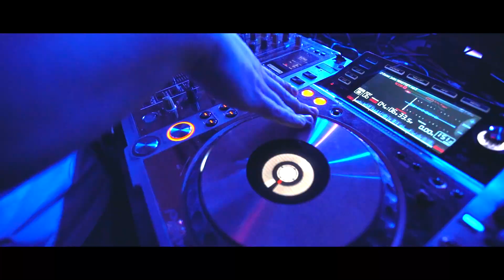Freestyler party | Aftermovie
Frestyler party aftermovie. Cvija na Freestyleru.
Gear:
- Sony a7sii
- Blackmagic Ursa Mini 4.6K